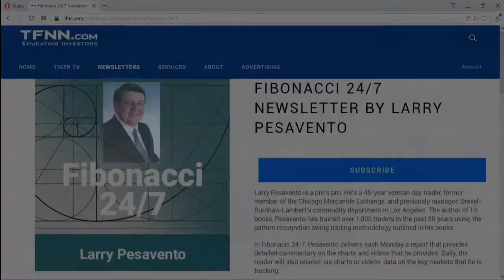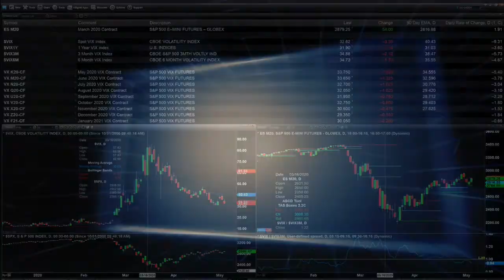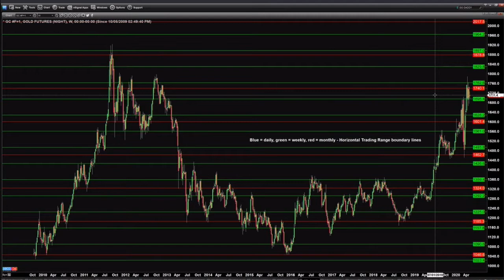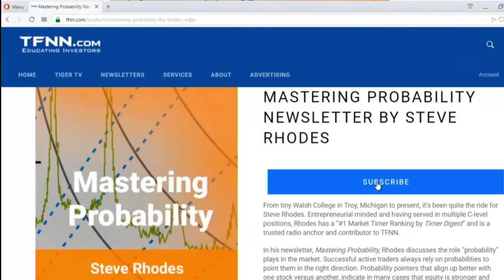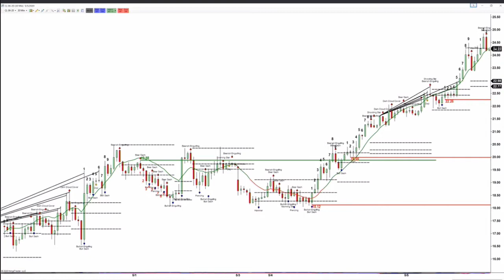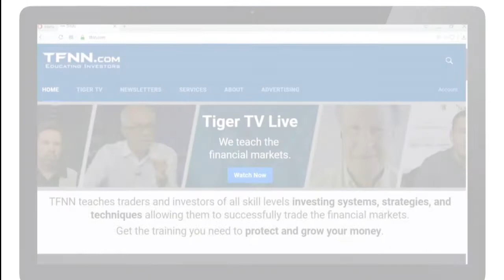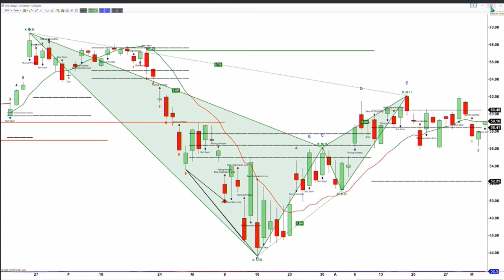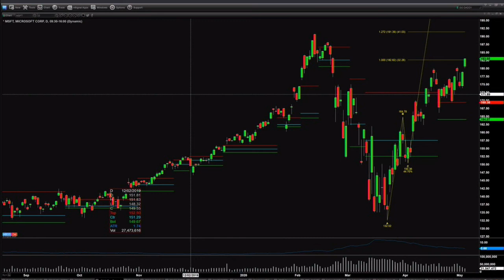May 5th, The Trader's Edge with Steve Rhodes on TFNN - 2020